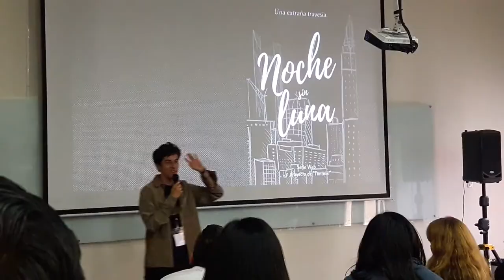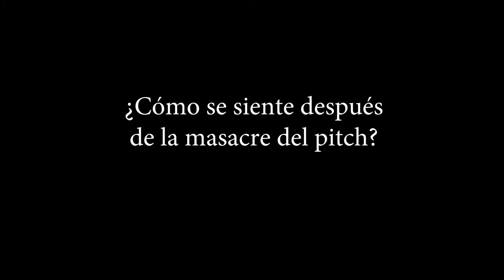VLOG: BLOG Momav 2017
Mi primer blog del año, estoy contenta de poderles compartir esto que llevaba tiempo queriéndoles mostrar. Solo que he pasado un poquito atareada con la universidad, festividades, en fin. :3
MOMAV (Modelo de Mercado Audiovisual) Es un evento protagonizado por la universidad San Francisco de Quito; dan diferentes charlas y conferencias; también hay lanzamientos y promociones de nuevos productos que saldrán al mercado. Fue una experiencia maravillosa, ya que para un audiovisual, o para cualquier tipo de personas es muy educativo no solo a nivel estudiantil sino también a nivel emocional y me atrevería a decir que nos acercó un poco más con nuestros compañeros universitarios.